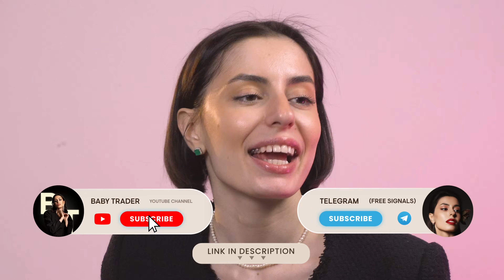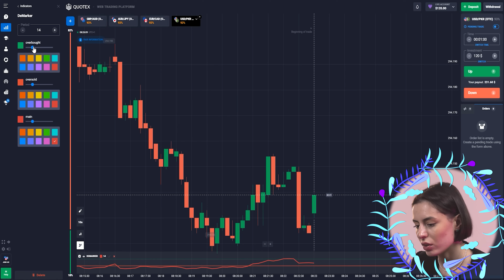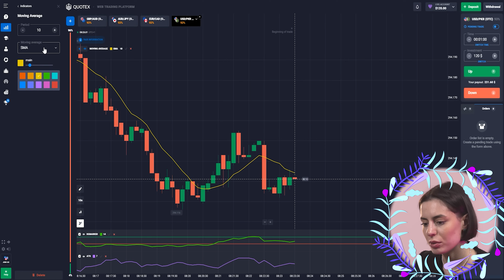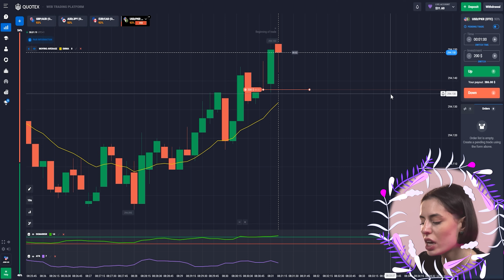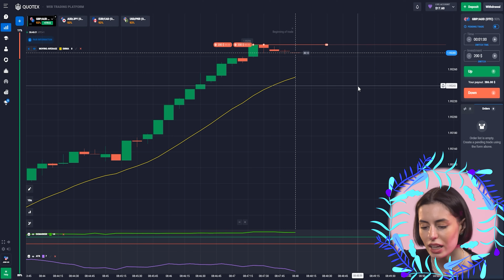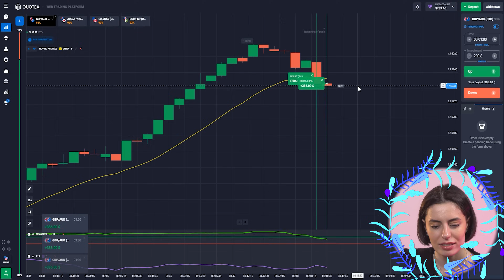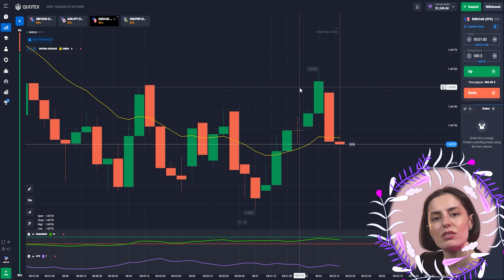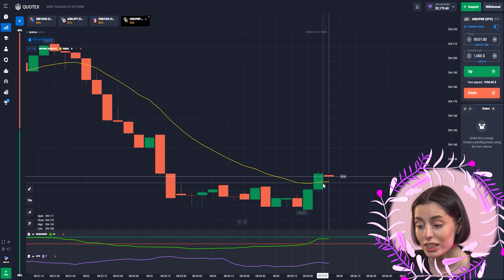🎯 Want to Learn How to Invest Your Money? Check out This Quotex Trading Strategy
Hello dear friends, nice to see you on the Baby Trader channel! As you know, my channel is dedicated to Quotex trading strategies. You will find many Quotex live trading sessions that will teach you how to trade profitably. You often ask me how to invest. This is a great question! Options trading is a great short-term investment option. Yes, I do not invest in the stock market. Those are long-term investments with a long planning horizon, and I don't really like to wait. I love it when investments yield returns the same day and I make a profit right away.

Friends, I want to remind you about my Telegram channel with Quotex signals. I post them every day for free, so you can make money with me!

⏱ Timestamps:
00:00 - Welcome to The Baby Trader Channel
00:13 - Daily Free Quotex Signals On My Telegram
00:37 - Introduction
01:18 - Setting Up Today's Quotex Strategy
02:47 - First Quotex Live Trading Round
04:05 - Second Quotex Trading Round
05:18 - Third Quotex Live Trading Round
06:16 - Fourth Quotex Trading Round
07:31 - Final Round of Quotex Trading
08:52 - Conclusion

how to invest in index funds
investing